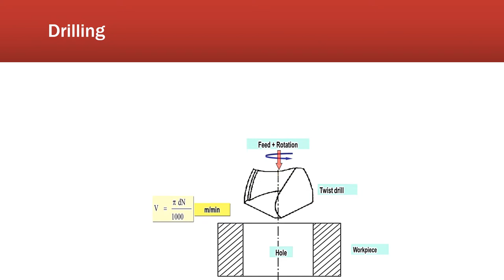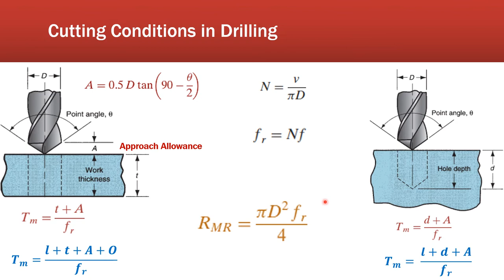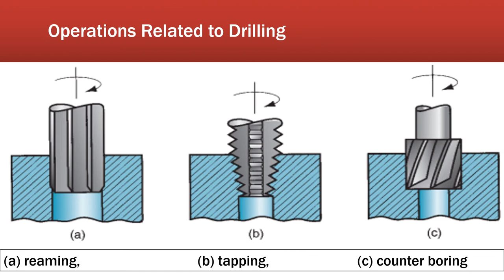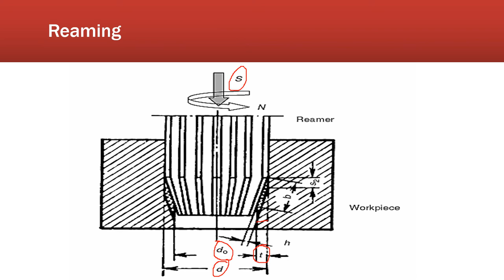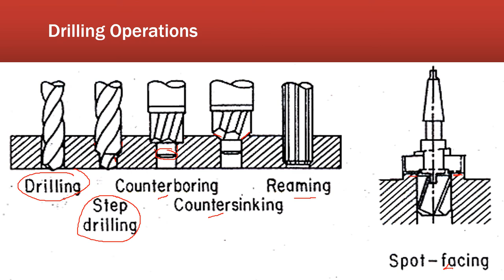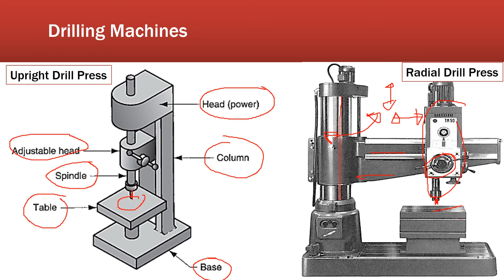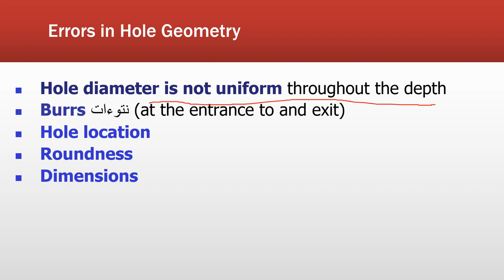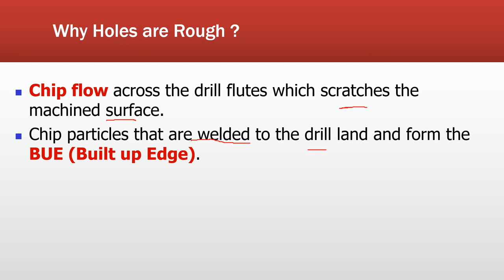Lecture 3 | Drilling and Related Operations || الثقب والعمليات ذات الصلة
Blind drilling | Through hole drilling | Feed rate | Drilling time | Rate of material removal | Reaming | Tapping | Counterboring | Countersinking | Upright Drill | Radial drill.